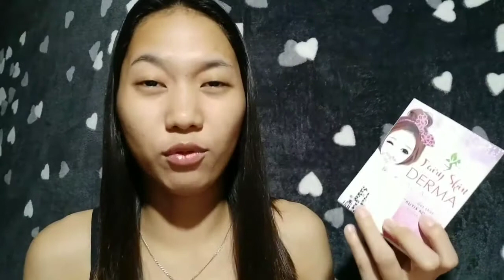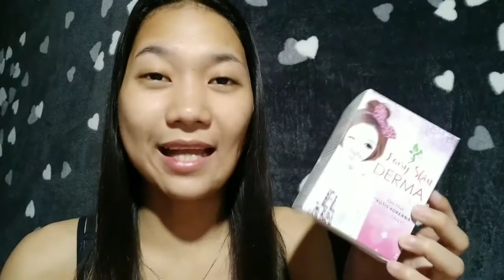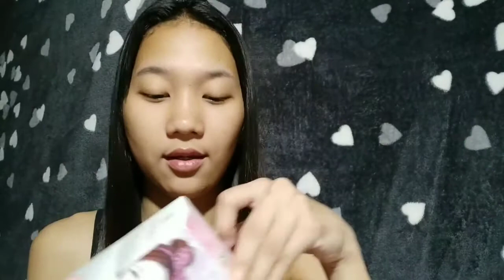FAIRY SKIN DERMA FACIAL SET 1 WEEK REVIEW + DEMO | ANGELICA BANAAG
Hi guys! I've been so busy this past few weeks kaya pasensya na. Kaya eto na at may bago tayong facial set review.

🎶BGM
PACIFIC SUN by Nicolai Heidlas Music (Royalty Free Music) ––– • Track Info: Title: PACIFIC SUN Artist: Nicolai Heidlas Music Genre: Pop Mood: Happy Download ––– • Licence: You’re free to use this song in any of your videos, but you must include the following in your video description (copy & paste): PACIFIC SUN by Nicolai Heidlas Music

Xoxo 😘😍